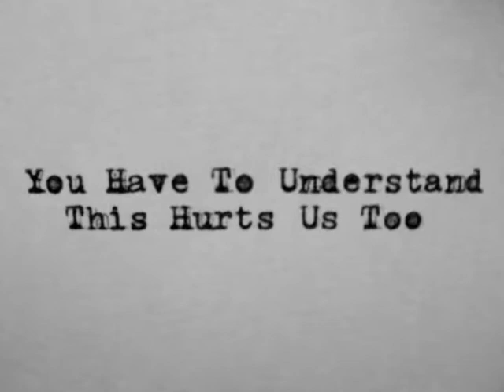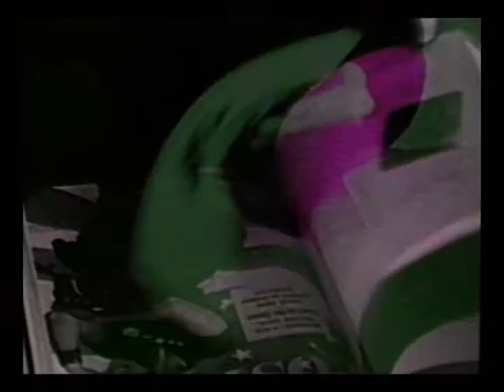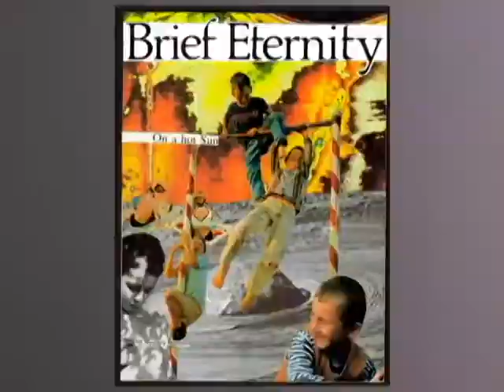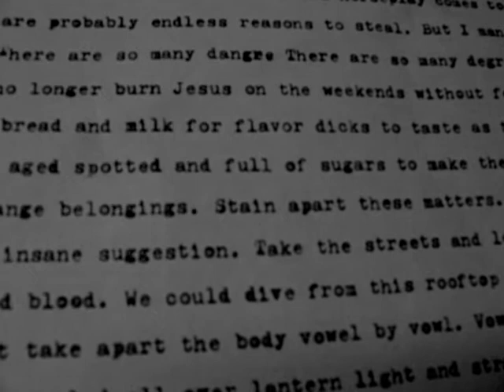You Have To Understand This Hurts Us Too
You Have To Understand This Hurts Us Too began as an installation in the Space Gallery to accompany two collage artists work and evolved into an intervolometer study of a collage artist in process. It's also on program for the 2009 California Pacific Film Archive Experimental Film Festival. Enjoy!